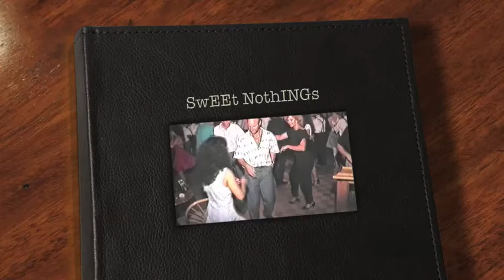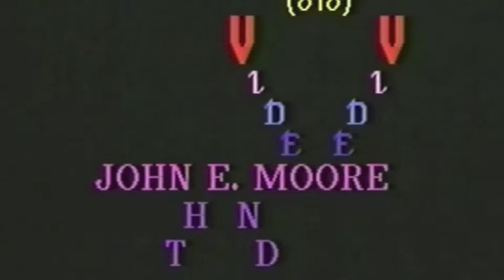SwEEt NothING's - International - …JEMoORe...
The Powers of Dance are International and now my ViDeOs are 2… John E MoORe dancing with Mary Ann Nunez just for the fun of it...